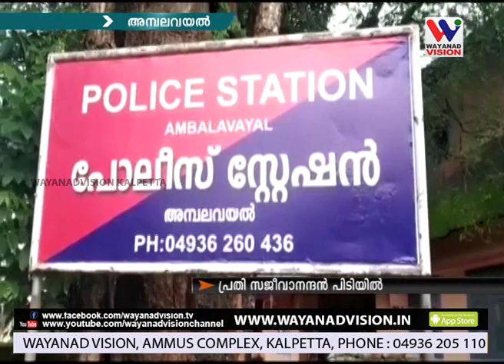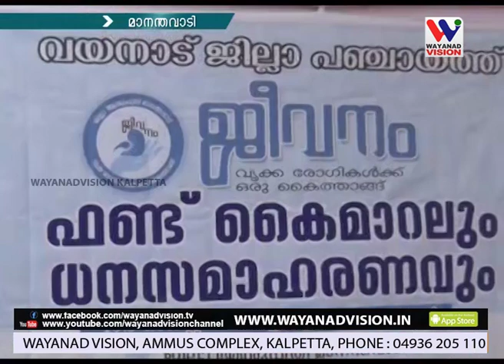WAYANAD VISION NEWS 8.30 PM August 06.08.2019